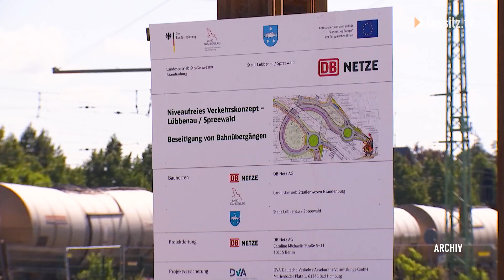Zug um Zug, kommt man nicht nach Berlin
Die Strecke des RE2 nach Berlin. Viele Cottbuserinnen und Cottbuser sind jeden Tag auf ihr Unterwegs. Doch schon seit einiger Zeit geht da eher unregelmäßig alles nach Plan. Eine Baustelle nach der anderen und jetzt geht auf dem Gleis gar nichts mehr.